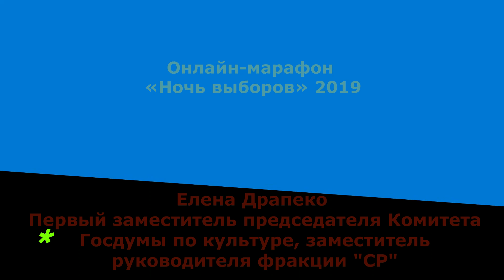"Ночь выборов" 2019. Елена Драпеко. Начало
«ЭкоГрад» на марафоне Ночь выборов-2019.  Елена Драпеко, Михаил Делягин, Александр Романович
Секретарь Президиума Центрального совета партии по международным вопросам Александр Романович, советник руководителя фракции "СР" в ГД Михаил Делягин и первый заместитель председателя Комитета Госдумы по культуре, заместитель руководителя фракции "СР" Елена Драпеко. Всероссийский онлайн-марафон "Ночь выборов-2019"